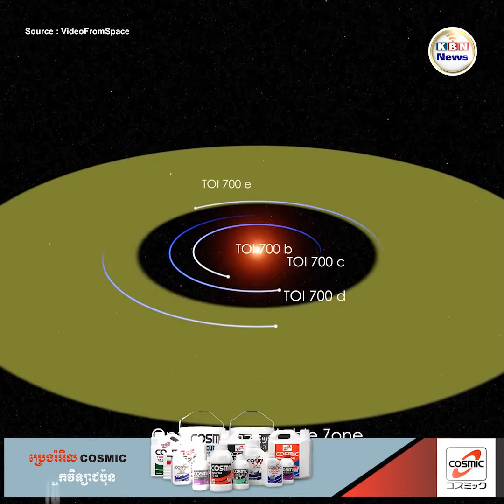NASA បង្ហាញពីភពដែលទើបរកឃើញមួយទៀត ! ដោយអាចឱ្យមនុស្សរស់នៅបាន